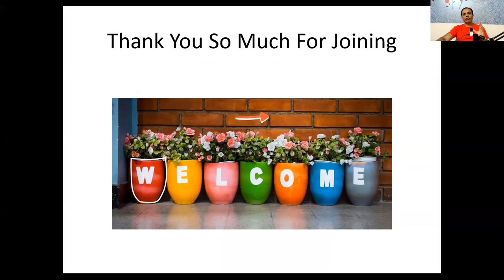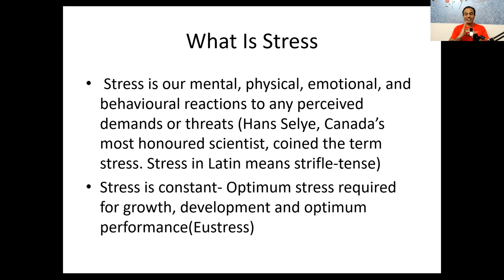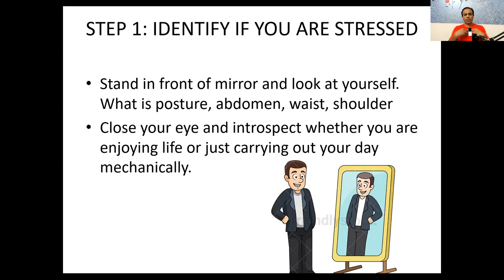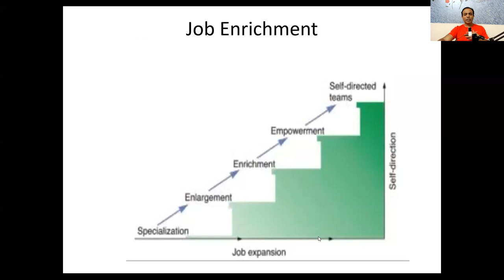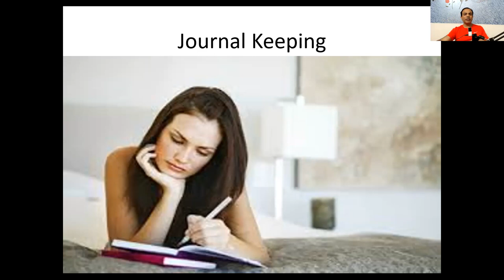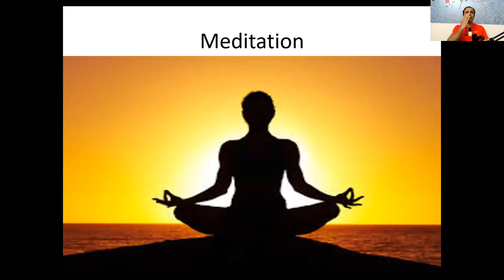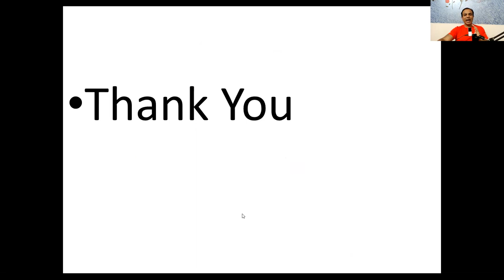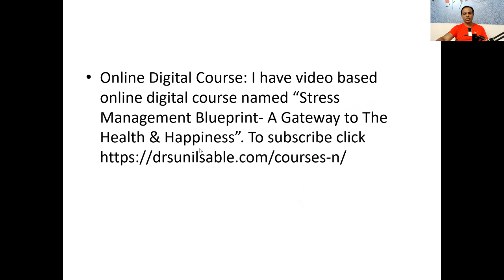Stress Management at Workplace & Work-Life Balance/Workplace Stress Solution/Stress at Workplace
How To Manage Stress at Workplace?
How to have work-life balance
Learning Objective
What is stress?
Workplace Stress
What changes occur in our body during stress?
How stress causes diseases?
What are the diseases caused by stress?
How to assess how much stress you have in your life?
3 Stress Management Techniques which are easy to understand and implement!
How to boost your immunity and remain healthy during corona Pandemic
Work-life balance
What is meaning of life?
How to attain personal, social, professional and spiritual health

Work-related stress -when presented with work demands and pressures that are not matched to their knowledge and abilities
 Stress occurs when employees feel they have little support from supervisors and colleagues, as well as little control over work processes

Stress is our mental, physical, emotional, and behavioural reactions to any perceived demands or threats

Fight or Flight Response

Diseases Caused By Stress/Adverse effect of stress
heart disease
high blood pressure
stomach problems
respiratory problems
 type II diabetes
back problems
headaches and migraines
obesity
arthritis
cancer
skin problems
mental health problems
immune system problems
child and partner abuse
suicide
homicide
alcohol and drug use and abuse
tobacco use
violence and aggressive behaviour
accidents
sleep problems
sexual problems

Physical signs of stress
dry mouth
muscle aches, stiffness or pain (especially in the neck, shoulders and lower back)
frequent colds or flu
worsening of an existing illness (e.g. asthma, skin rashes)
chest pain
headache
indigestion
constipation
stomach cramps
sweating
nausea
trembling
fatigue
weight gain or loss

Mental signs of Stress
difficulty concentrating, making decisions
decreased memory
mind going blank or racing
confusion
loss of sense of humour
decreased libido
inattention
bad dreams

Emotional signs of stress
anxiety
anger
irritability
impatience
short temper
frustration
worry
fear

PHYSICAL ACTIVITY
Progressive Muscle Relaxation
Nutrition- Healthy Diet
Sleep
Vacation
Right To Disconnect
Music therapy
Journal Keeping
Guided Imagery
TIME MANAGEMENT
Prayer
Laughter
Social support
Volunteer
Communication with Partner
YOGA
Pranayama
Meditation
Cognitive Restructuring-Optimism
CBT
Try to accept things you can’t change
Stressor
Contentment
Intrinsic value/Instrumental value
Happiness
Nishkam Karma

About Author
If you are looking for ways to prevent or address stress, optimize your team's health, increase productivity, and create an awesome work or learning environment, I am more than happy to help! I utilize my extensive medical background and expertise to provide support for individuals, organizations & corporations to achieve Holistic Health & Performance. I am Pediatric Neurologist, Stress Management Consultant, Wellness Coach & International Number 1 Best Seller Author, Associate Professor.

I am on a mission to inspire 2 Million People to attain Holistic Health and lead Healthy, Happy, Productive & More Fulfilling Life.

Through my extensive medical background and after reading thousands of books on health, spirituality- I have gained a unique perspective on achieving Holistic Health. My services cover a range of topics including stress management, nutrition, mental well-being, mindfulness, fitness, maximizing performance etc.

With 2 International Best-Selling Books, thousands of posts/blogs, hundreds of videos on various social media platforms, hundreds of seminar/workshop/webinars, thousands of one to tone consultation, - I am able to impact and transform health of over 1 Million Lives personally.

I am Expert & Love to Do:

One to One Coaching: I work with Corporates, Entrepreneurs, Industry Leaders to help them manage stress with various stress management techniques which are easy to follow and implement so that they can lead Healthy, Happy, Productive & More Fulfilling Life.
As a result of Awesome Health, they get exponential growth in their professional life.

Conduct Workshop for Corporation/Organizations: I provide my audience with tools to empower them to reclaim their health and attain success

Online Digital Course: I have video based online digital course named “Stress Management Blueprint- A Gateway to The Health & Happiness”.

International Best Seller Books: I have published two best seller books on Stress Management & Healthy Living
“Oh Stress, Give Me A Break” which has become International Number 1 Best Seller.
17 Powerful Secrets to Manage Stress During Corona Pandemic.